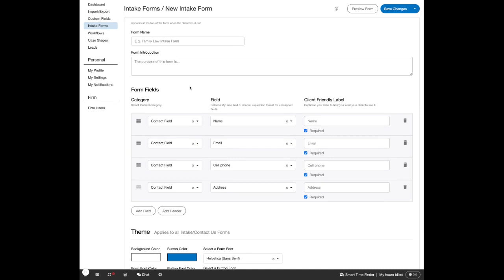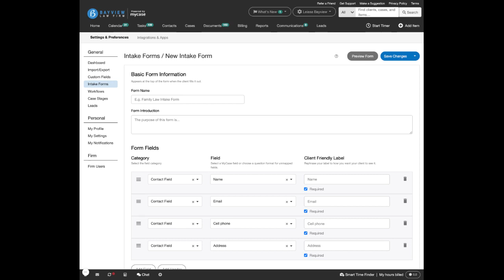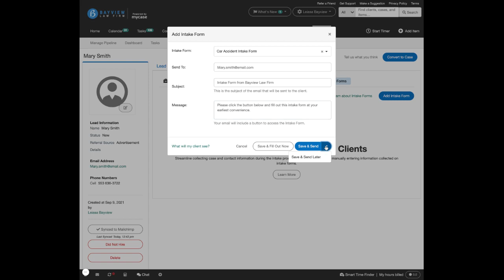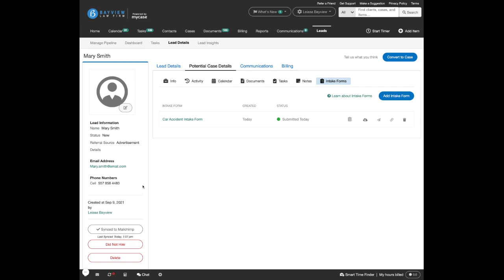How to Create and Send a Digital Intake Form in MyCase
In this video, you'll learn how to streamline your intake process and reduce manual data entry using MyCase Digital Intake Forms.

New content posted every week!